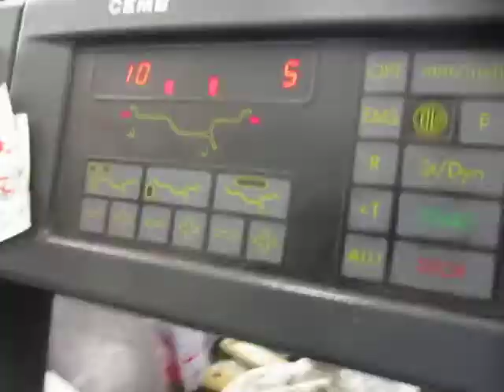ホイールバランス調整 タイヤ交換 エコピアＰＺ－ＸＣ 155/65Ｒ14 ホンダＮ－ＯＮＥ。 タイヤホイール販売・整備・修理の専門店・専門工場 東京・八王子 ミスタータイヤマンＴＡＩＲＡ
に強い店。

に強い店。

◆◆◆◆◆◆◆◆◆◆◆◆◆◆◆◆◆◆◆◆◆◆◆◆◆◆◆◆◆ 【　ホイールバランス調整　タイヤ交換　エコピアＰＺ－ＸＣ　155/65Ｒ14　ホンダＮ－ＯＮＥ。　】